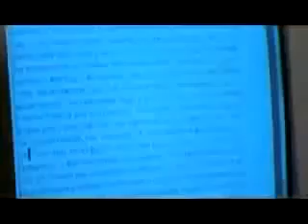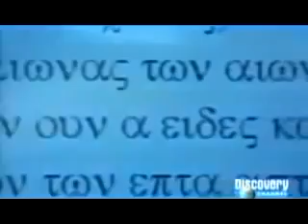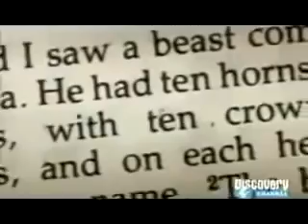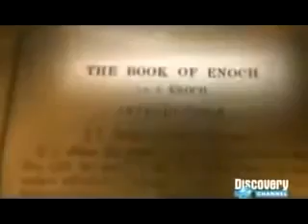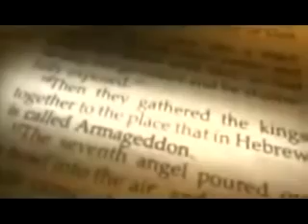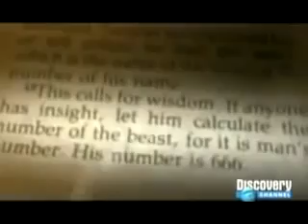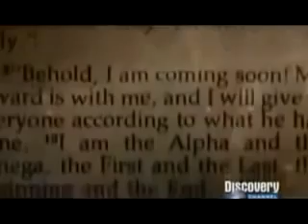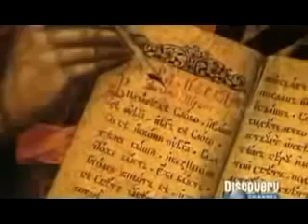Teologia As Escrituras O Apocalipse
Será que os registros do Apocalipse são para o futuro ou tratam-se de fatos já acontecidos?